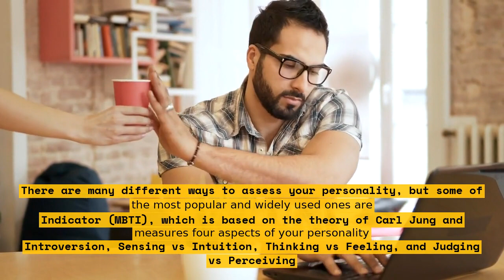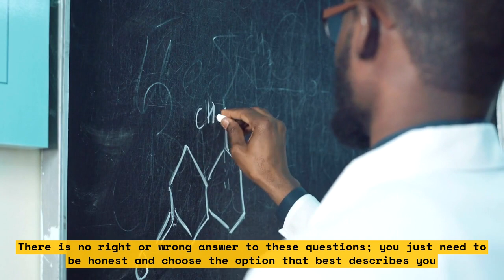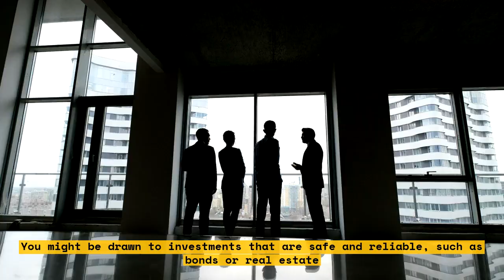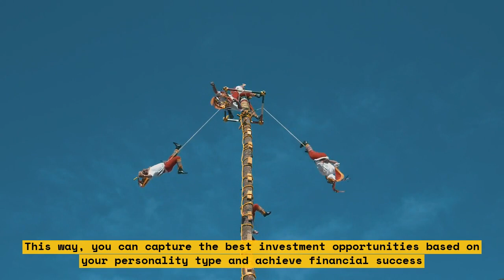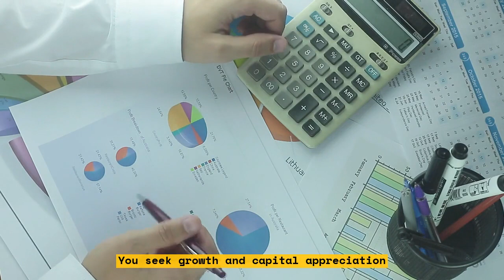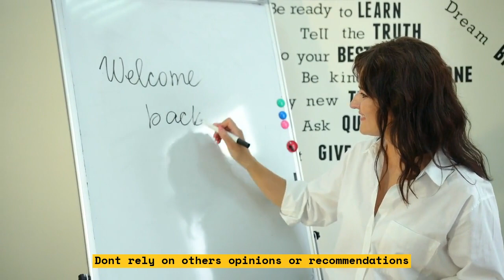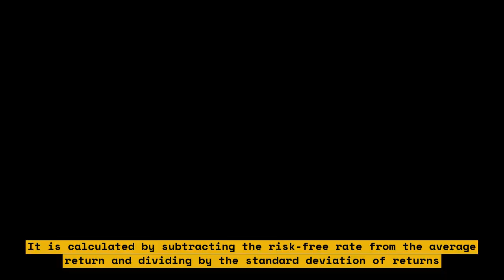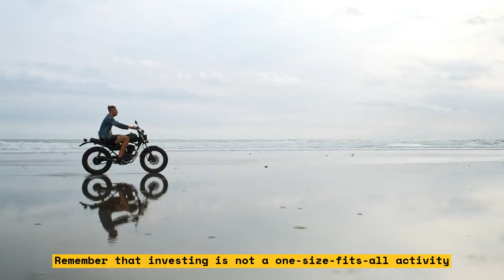How to Capture the Best Investment Opportunities Based on Your Personality Type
In this video, we will show you how to capture the best investment opportunities based on your personality type. We will discuss the different personality types and how they can affect your investment decisions. We will also provide tips on how to identify the best investment opportunities for your personality type.
Timestamps:
00:00 - Introduction
01:20 - Personality types and investment decisions
03:45 - Identifying the best investment opportunities for your personality type